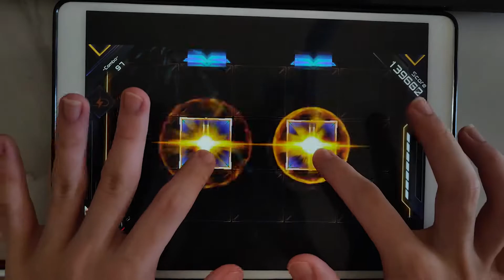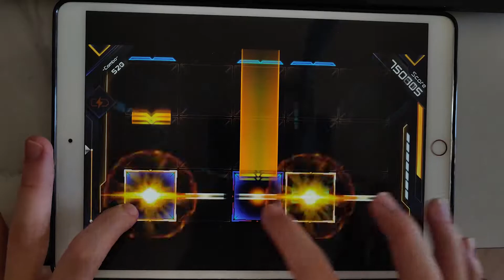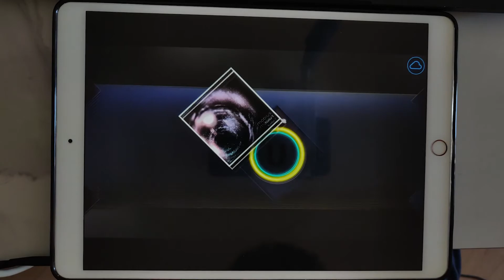【Aurelius Y.】Möbius (CORE) NOVA【RAVON】